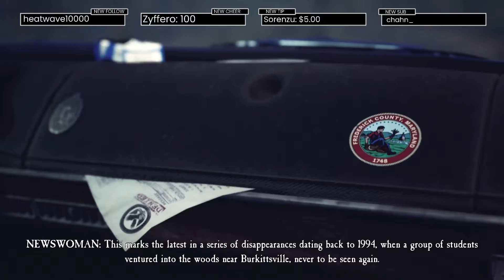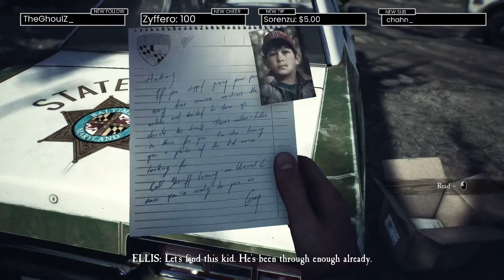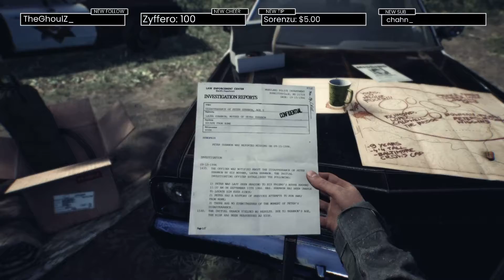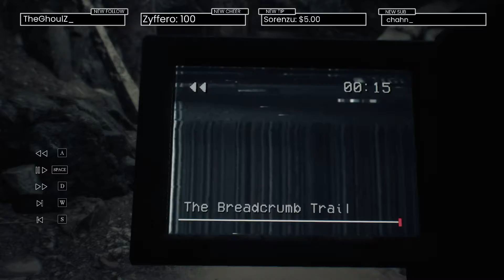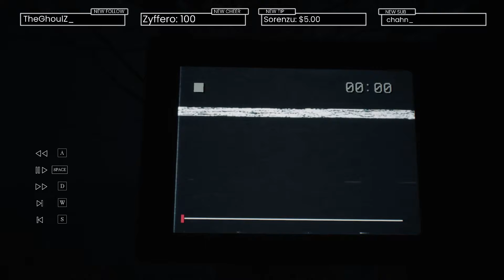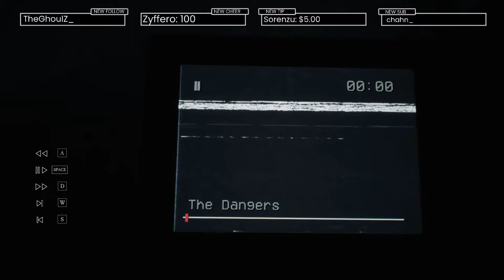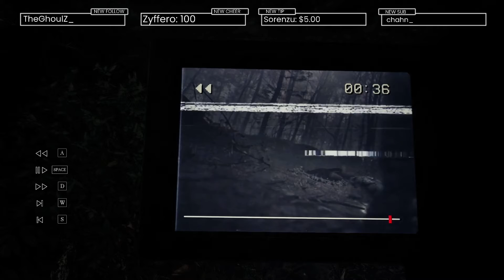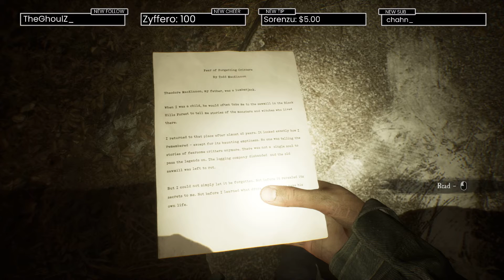TIME FOR A WITCH HUNT!! 😨😱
Time for my first play through of Blair Witch! Like always I'm excited to play this game! Planning on playing all the way through until the end! So let's get some scares hopefully and beat this game!!

Other Stuff!

My Stream Schedule:

Timezone: EST

Monday: No Stream

Wednesday: 7:30pm - 10:30pm EST

Thursday: 7:30pm - 10:30pm EST

Friday: 7:30pm - 10:30pm EST

Saturday: 7:30pm - 10:30pm EST

Sunday: 7:30pm - 10:30pm EST